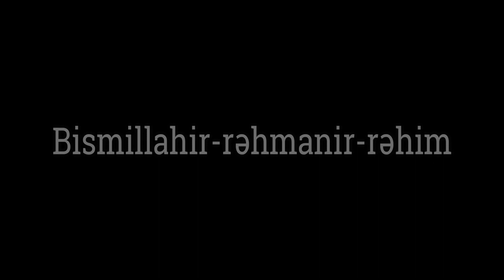Təqvalıların əlamətləri - Hacı Şahin - Təvazökarlıq Haqqında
Təvazökarlıq
Allahın Peyğəmbəri (s): «Nə üçün sizdə ibadətin şirinliyini görmürəm? Dedilər: İbadətin şirinliyi nədir? Buyurdu: Təvazökarlıq.»(Nəhcül-Bəlağə, hikmət 113).
Allahın Peyğəmbəri (s): «İnsanların bəndəlikdə ən üstünü böyük olmasına baxmayaraq təvazökarlıq edən şəxsdir.»(Biharul-Ənvar, c.75, səh.120, hədis 11).
Allahın Peyğəmbəri (s): «Xoş o adamın halına ki, heç bir nöqsan və çatışmazlığı olmadan Allah-taalaya görə təvazökarlıq etsin və heç bir xarlıq və acizliyi olmadan özünü həqirləşdirsin.»(Ğurərul-Hikəm, hədis 522).
İmam Əli (ə): «Təvazökarlıq kimi şərəf yoxdur.»(Biharul-Ənvar, c.75, səh.119, hədis 5).
İmam Əli (ə): «Şərəfli (və alicənab) insanın zinəti təvazökarlıqdır.(Biharul-Ənvar, c.78, səh.80, hədis 66).
İmam Əli (ə): «Təvazökarlıq (təvazökar insanın) fəzilətlərin (camaat arasında). yayılmasına səbəb olur.»(Nəhcül-Bəlağə, hikmət 228).

İmam Əli (ə): «Təvazökar ol! Çünki o ibadətlərin ən böyüklərindəndir.»(Nəhcül-Bəlağə, hikmət 406).
İmam Əli (ə): «İnsanın təvazökar olması üçün onun öz həddini bilməsi kifayətdir.»(əl-Kafi, c.2, səh.124, hədis 13).
İmam Əli (ə): «Kim varlı bir şəxsin yanına getsə və varlılığına görə onun qarşısında təzim etsə, dininin üçdə ikisi aradan gedər.»(Tuhəful-Uqul, səh.489).
İmam Əli (ə): «Allahın mükafatını əldə etmək məqsədi ilə varlıların yoxsullar qarşısındakı təvazökarlıqları necə də gözəldir! Ondan daha gözəl isə yoxsulların Allaha arxalanaraq varlılar qarşısında etinasızlıq göstərmələri və başlarını uca tutmalarıdır.»(əl-Kafi, c.2, səh.123, hədis 9).
İmam Rza (ə): «Təvazökarlıq, camaatla səninlə edilməsini istədiyin tərzdə rəftar etməyindir.»(Biharul-Ənvar, c.75, səh.118, hədis 3).
İmam Əskəri (ə): «Təvazökarlıq elə bir nemətdir ki, paxıllığı çəkilmir.»(əl-Kafi, c.2, səh.121, hədis 1).
Təvazökarlığın nişanələri
İmam Sadiq (ə): «İnsanın məclisdə öz məqam və dərəcəsindən aşağı yerdə oturması təvazökarlıqdandır.»(Kənzul-Ummal, hədis 5737).
İmam Sadiq (ə) (atalarından (ə) nəql edir): «İnsanın məclisin aşağısı ilə razılaşması, rastlaşdığı hər bir kəsə salam verməsi, haqq olsa da mübahisə və qalmaqalı tərk etməsi və pərhizkar kimi təriflənməyi xoşlamaması təvazökarlıqdandır.»(Ğurərul-Hikəm, hədis 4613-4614).
Təvazökarlığın səmərəsi
Allahın Peyğəmbəri (s): «Həqiqətən təvazökarlıq sahibini daha da ucaldır. Odur ki, təvazökar olun ki, Allah sizi ucaltsın.»(Biharul-Ənvar, c.77, səh.287, hədis 1).
Allahın Peyğəmbəri (s): «Kim Allaha görə təvazökarlıq etsə Allah onu ucaldar. Beləliklə, o, öz nəzərində zəif, camaatın gözündə isə böyük olar. Kim təkəbbürlük etsə, özünü böyük tutsa, Allah onu alçaldar. Beləliklə o, camaatın gözündə kiçik, öz nəzərində isə böyük olar. O, camaatın gözündə hətta it və donuzdan da aşağı olar.»(Ğurərul-Hikəm, hədis 4302).
İmam Əli (ə): «Təvazökarlığın səmərəsi məhəbbət, təkəbbürlüyün səmərəsi isə söyüşdür (söyüş eşitməkdir).»(Ğurərul-Hikəm, hədis 522,523).
İmam Əli (ə): «Təvazökarlıq sən(in əynin)ə vüqar və əzəmət paltarı geyindirər.»(Biharul-Ənvar, c.78, səh.312, hədis 1).
İmam Əli (ə): «Təvazökarlıqla işlər qaydasına düşür.»(Tuhəful-Uqul, səh.399).
İmam Əli (ə): «Təvazökarlıq fəziləti yayır, təkəbbürlülük alçaqlığı üzə çıxarır.»(Biharul-Ənvar, c.78, səh.7, hədis 59).
İmam Kazim (ə): «Həqiqətən əkin torpaqda bitir, daş parçası üzərində isə bitmir. Hikmət də elədir. Təvazökar adamın qəlbində bitir, təkəbbürlü və lovğa adamın qəlbində isə bitmir. Çünki Allah təvazökarlığı ağlın, təkəbbürlüyü isə nadanlığın aləti edib.»(Ğurərul-Hikəm, hədis 301).
İmam Kazim (ə): «Allah təvazökarları onların təvazökarlıqlarının miqdarında ucaltmır, əksinə onları Öz əzəmət və böyüklüyü qədər qaldırır.»(Nəhcül-Bəlağə, xütbə 147).
Təvazökarlığa nail olmaq yolunda insana kömək edən şeylər
İmam Əli (ə): «Təvazökarlığa yalnız sinənin salamat olması (və pak qəlb) ilə çatmaq olar.»(Biharul-Ənvar, c.78, səh.45, hədis 50).
İmam Əli (ə): «Təvazökarlıq elmin səmərəsidir.»(Biharul-Ənvar, c.74, səh.264, hədis 3).
İmam Əli (ə): «Allahın əzəmətini tanıyan şəxsə özünü böyük hesab etmək yaraşmaz. Çünki Allahın əzəmətini tanıyan şəxslərin ucalığı Onun qarşısında təvazökar olmalarıdır.(Səfinətul-bihar, c.8, səh.525).